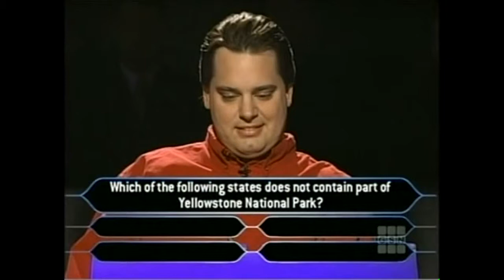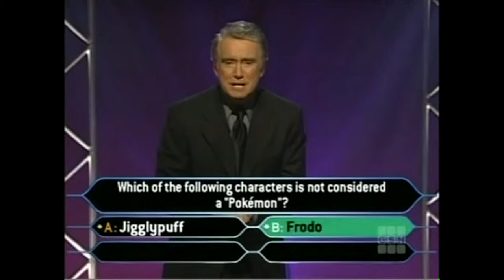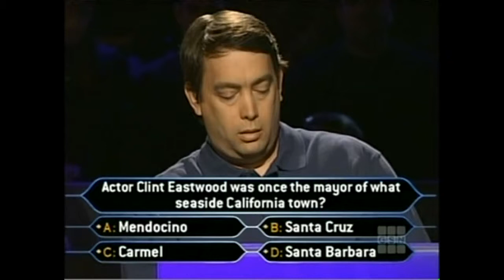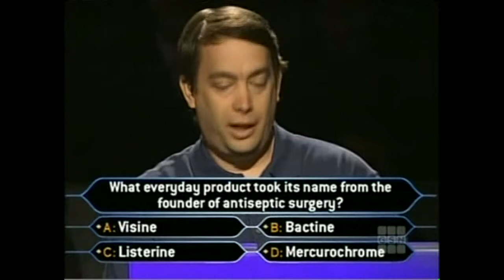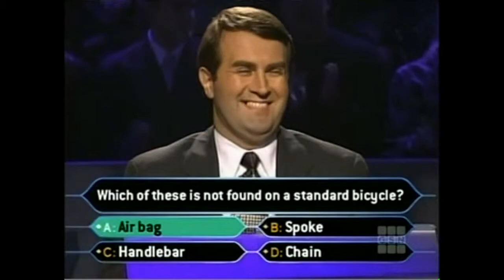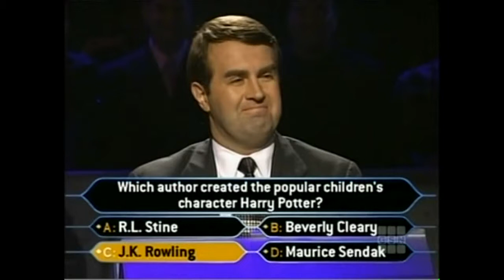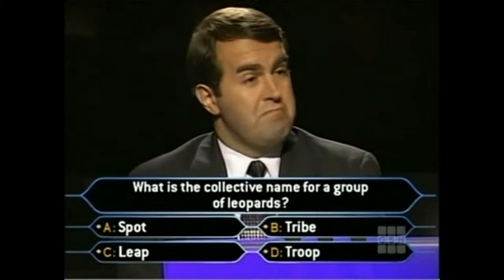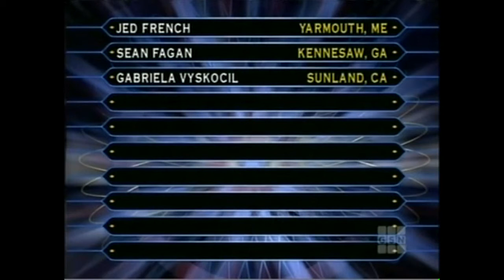Who Wants to be a Millionaire November '99 episode 12 11/18/1999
The introduction of a Game Show legend!

Now, I *do* have the next two shows, but they're GSN broadcasts. So yeah, they're occasionally sped up/edited etc, tho its a whole hell of a lot better than not having them at all! Plus the quality is damn good.